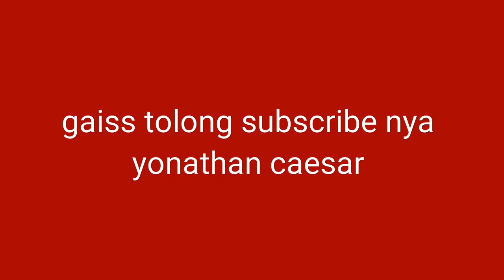Hunting singkat di stasiun jatinegara